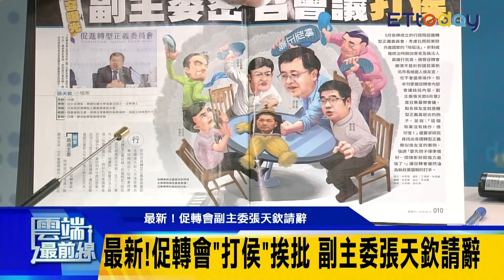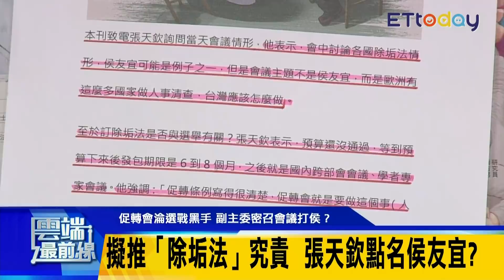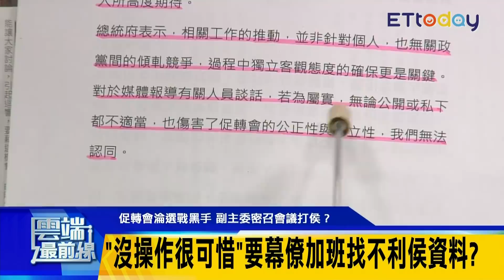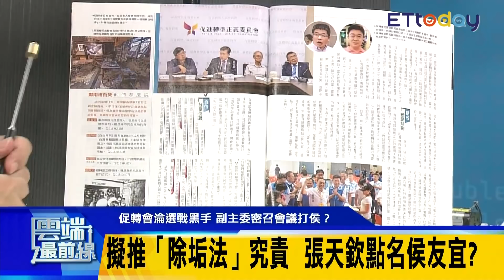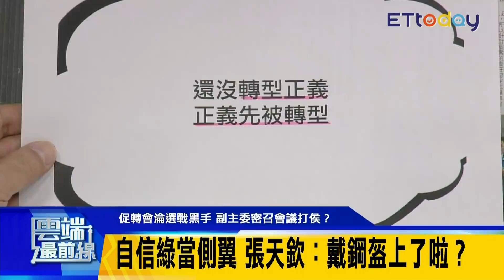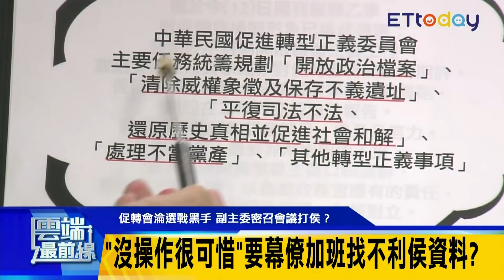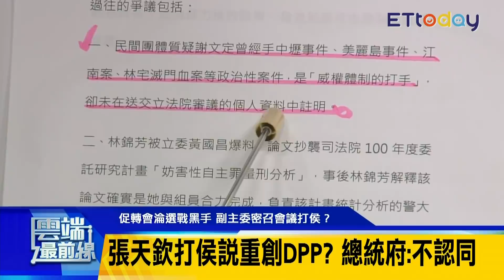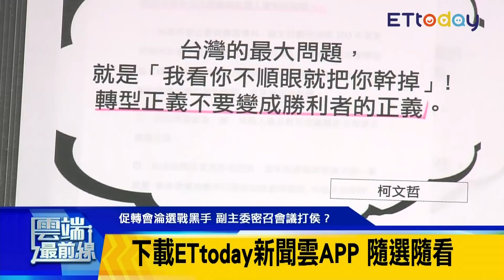促轉會淪選戰黑手 副主委張天欽密召會議打侯友宜？│雲端最前線第436集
主題：
促轉會淪選戰黑手 副主委密召會議打侯？

主持人：楊文嘉

來賓：
民進黨副秘書長 徐佳青
立法委員 王育敏
台大政治系碩專班總顧問 彭錦鵬

內容：
Ｑ：促轉會淪選戰黑手 副主委密召會議打侯？
Ｑ：擬推「除垢法」究責  張天欽點名侯友宜？
Ｑ：「沒操作很可惜」要幕僚加班找不利侯資料？
Ｑ：不爽黃煌雄和解論 開會直接跳過主委？
Ｑ：自信綠當側翼 張天欽：戴鋼盔上了啦？
Ｑ：最新！促轉會&#34;打侯&#34;挨批 副主委張天欽請辭